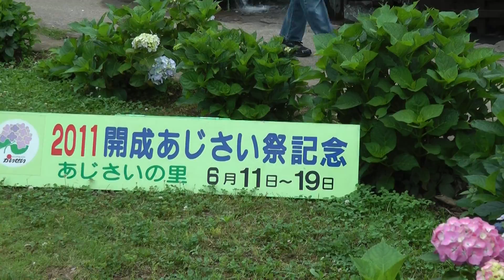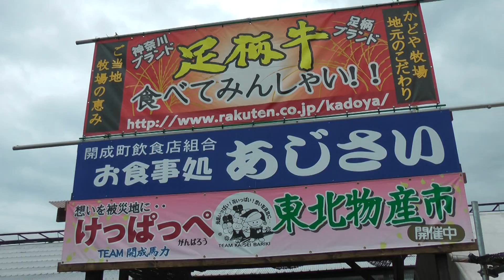2011年 開成あじさい祭り あじさいちゃん＆しいがし君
開成あじさい祭りのあじさいちゃん＆しいがし君です。

しいがし君が男性で、あじさいちゃんが女性に見えます。